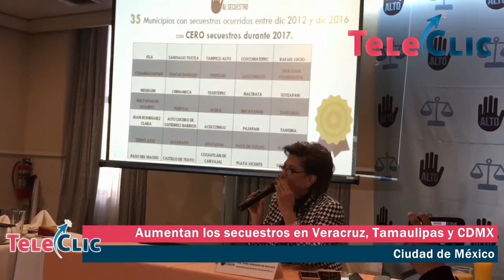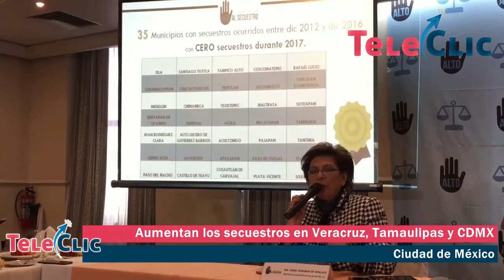Aumentan los secuestros en Veracruz, Tamaulipas y CDMX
Ciudad de México, 17 de enero de 2018.- La presidenta de la asociación “Alto al Secuestro”, Isabel Miranda de Wallace indicó que en: Veracruz, Tamaulipas y CDMX, siguen en aumento los secuestros.